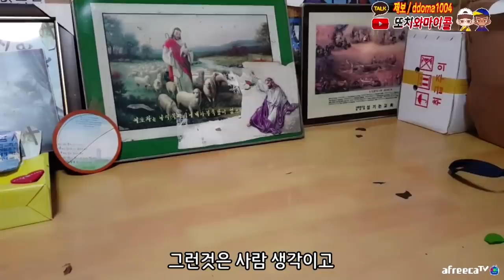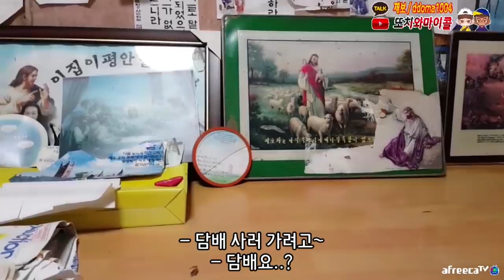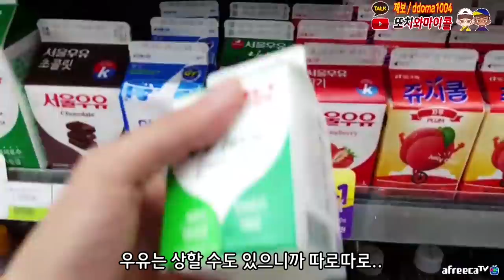[긴급!!] 컨테이너에 사는 아주머니를 만났는데 집의 상태가...?!